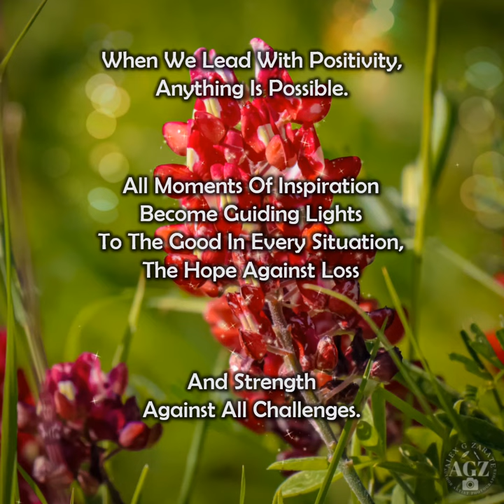ANYTHING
This gorgeous coffee table book is filled with stunning photographs of nature's wonders, ranging from breathtaking landscapes to intricate close-ups of flowers and insects. Each photo is accompanied by a positive message, reminding us to appreciate the beauty around us and to live in the present moment.

The book's theme of mindfulness and gratitude is prevalent throughout, and it's hard not to feel a sense of calm and serenity while flipping through the pages. The author's words are simple yet powerful, reminding us to slow down and appreciate the small things in life that often go unnoticed.

The tone of the book is light and uplifting, and the author's love and appreciation for nature shine through in every photo and word. The characters in this book are the plants, animals, and landscapes that we often take for granted, but through the author's lens, they become a cast of characters that captivate our senses and remind us of the beauty of the natural world.
The pacing of the book is intentionally slow, encouraging readers to take their time and savor each photo and message.

What resonated most after reading this book is a sense of peace and gratitude. In today's fast-paced world, it's easy to get caught up in the stress and chaos of everyday life. Zarate Zen provides a much-needed respite, reminding us to slow down and appreciate the beauty that surrounds us.

Overall, Zarate Zen is a visually stunning and emotionally uplifting book that is sure to bring a smile to your face and a sense of calm to your heart. It's a perfect gift for anyone who needs a little reminder to slow down and appreciate the simple things in life. Alex G Zarate has once again left his mark, this time in the world of nature photography and positive affirmations.